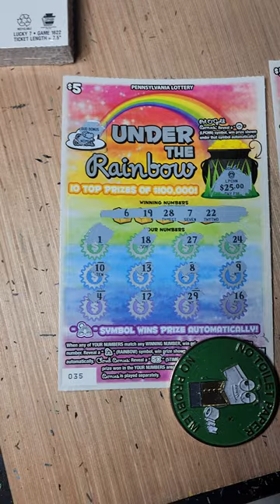BACK TO BACK WINS FOR PROFIT! PA LOTTERY UNDER THE RAINBOW ST PATRICK'S DAY SCRATCH OFF TICKETS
Please include a mailing address in the note or i will have to return your funds.
Tracking information will be provided on demand via email request.